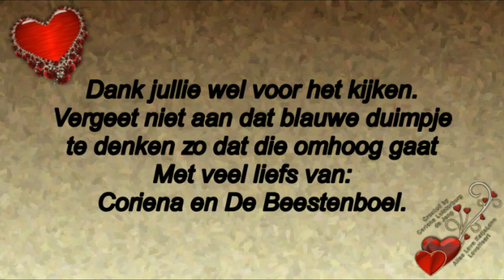Ziek zijn is echt niet fijn #393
Megapixels: 16 megapixel
Optische zoom: 12x
Beeldsensorformaat: 1/2.33 inch
Beeldstabilisator:  Ja
Digitale zoom: 4x

Samsung Galaxy S5:
Resolutie 720x1280